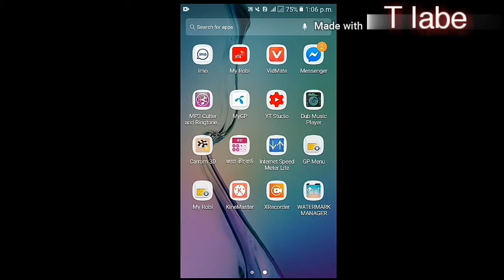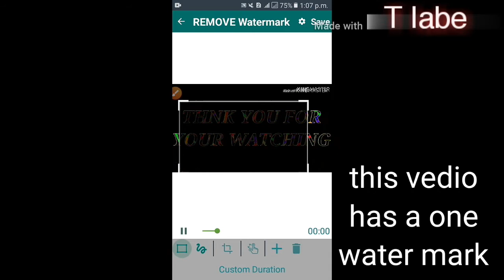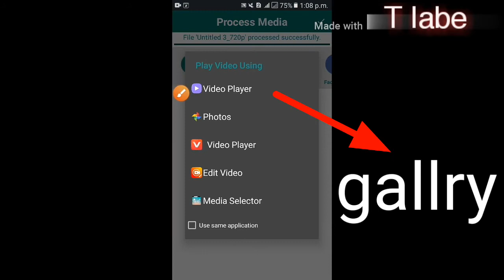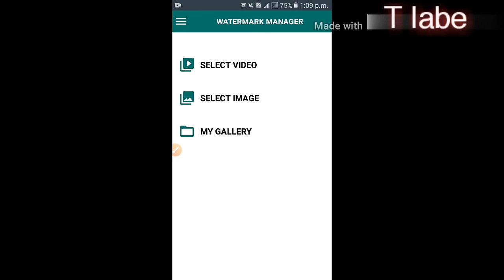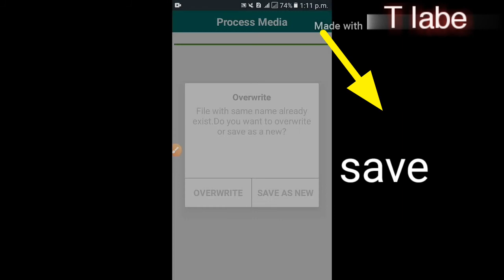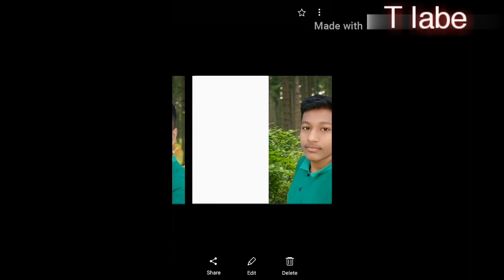water mark removing apps/apps logo dur korar apps/kind master write /removed taxt/add water mark.20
Hi views i am torikul islam.

Vedio te valo lagla like korta paran. apne jode
Amone sokol vedio dakta coos koran

Tahola amathar ay sotto canal ta ka

Ame boraborar motto amone sokol vedio neya you tube a hager hoy

Ame akjon new youtuber youtube a so kota batrai jode kono pokarar vul hoya jai ta hola ta nej mona koma kora deban

Amathar aro sokol vedio takta nechar link gulota click korta paran

Vedio:link

Amathar satau apnara gogok korta paran

Ok views valo takban ar amathar ay sotto canal ter pasha takban

Apnar sapot amathar akanto cammo

Apnadar akjonar sapot o para amatharakta bew vedio bananor utsho deta.

Kono kotai jode kosto paya takan ta nej mona komo kora deban

Nomore today by

See you naxt vedio